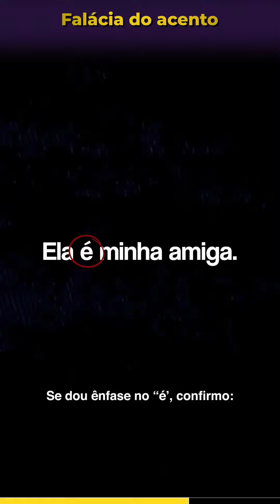Falácia do acento (Biólogo Henrique é relevante??)